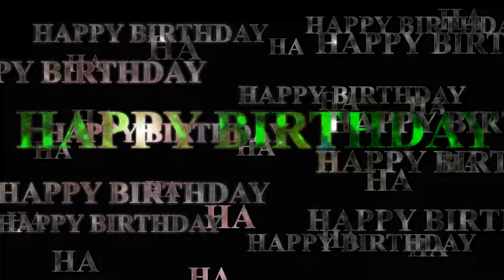Happy birthday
AO Stickers